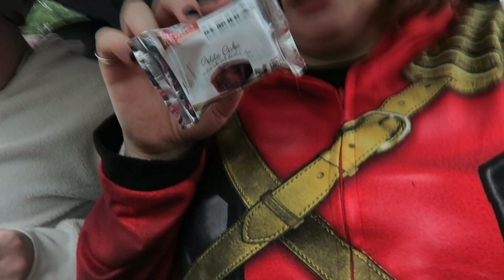Zach and I went to a Spirit Halloween store!!